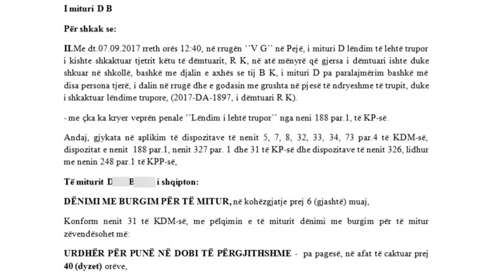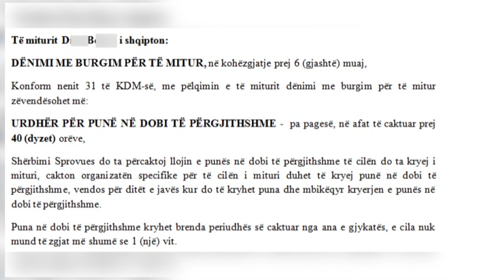Vjedhja e fshesës së nënës, vepra e 171-të e 20-vjeçarit - 01.02.2022 - Klan Kosova